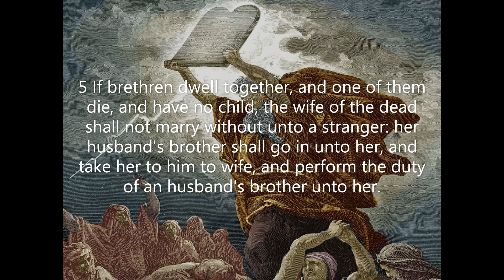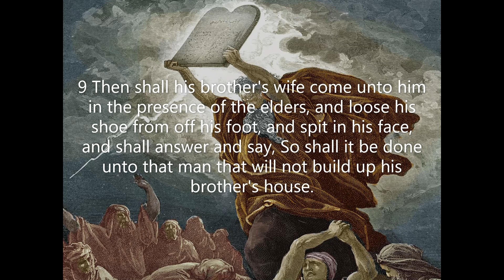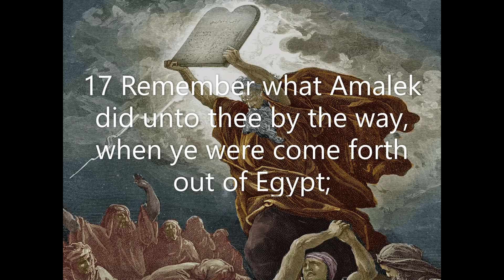Deuteronomy Chapter 25 (KJV)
The book of Deuteronomy is noted for its numerous instructions from Moses and for the second account of the Ten Commandments. The book emphasizes the importance of obedience to the law of God for the people of Israel. The overwhelming message of the book is the strong reminder that obedience brings the blessing of God and disobedience brings the curse of God.
 God's continuous miracles throughout Moses' lifetime are highlighted in the narratives about the people of Israel. The final days and statements of Moses are recorded at the close of the book. One of God's most powerfully used instruments bows as the curtain of his life is closed. Moses departs from the people of Israel not only as the great leader of their deliverance and journey through the wilderness but also as the one individual most noted for moving in the supernatural in their early history.